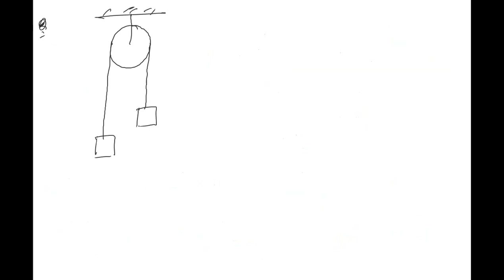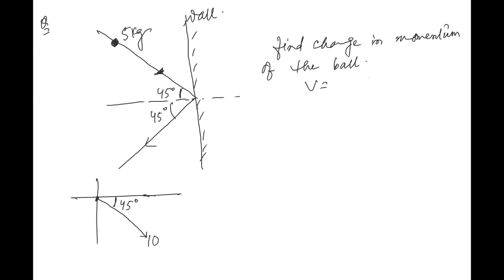Learnivio | COM | Rotation | Lect 2 | JEE A1 | 12-11-2021